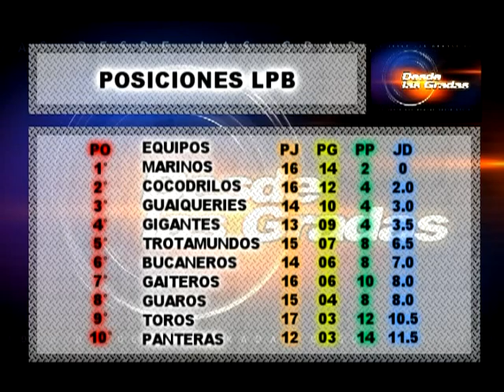DESDE LAS GRADAS - LPB 02 - 03-03-12 - NEGRO 02